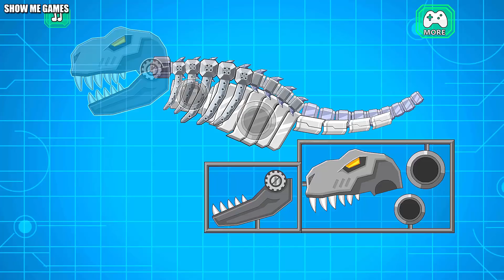Dino Robot Corps - Full Game Play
- Dino Toy War Robot Crocodile,
- Dino Toy War Robot Velociraptor Rex,
- Dino Toy War Robot Terminator Fire Dragon,
- Dino Toy War Robot Mexico Rex,

- Show Me Games,